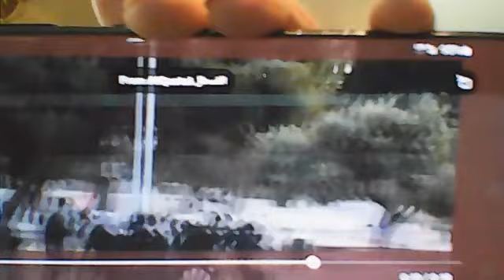It's Friday, the Word is marching forth as wildfire 4.22.22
Current End Day News, Revelation of Christ Jesus